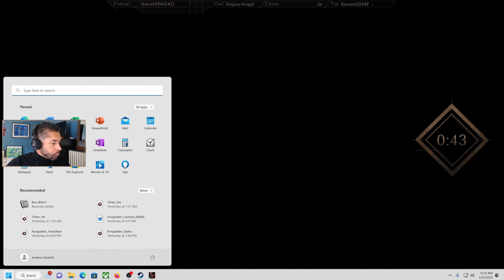Forspoken Episode 09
Episode 9 of my play-through of Forspoken.